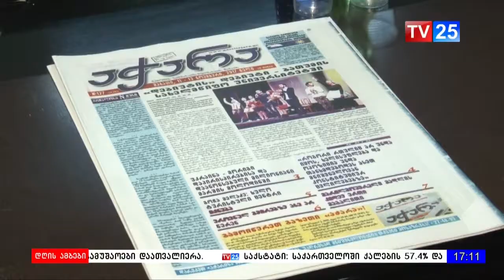სოფლის მეურნეობის მეცნიერებათა აკადემიის იუბილე